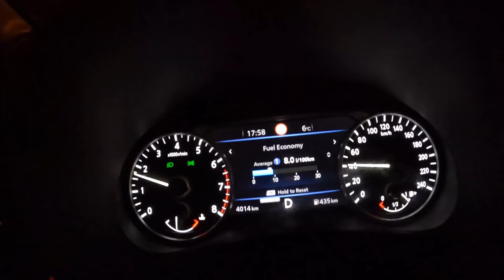2022 Nissan Juke N-Design Night [1.0 DIG-T 114 HP ] | POV Test Drive #1084 Joe Black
Car: Nissan Juke II N-Design  1.0 DIG-T 114 HP 2022

0:00 Intro
0:09 Walk-around and interior
0:45 City drive
7:30 Bumpy road
9:00 Tunnel
9:20 City drive
12:44 Fuel Consumption

Engine: 1.0L Petrol (Gasolina) 3-cylinders
Displacement (cc): 999
Power: 84 kW/114 hp
Torque: 200 Nm
Transmission: 7-speed automatic DCT
Traction: FWD ( Front-Wheel Drive )

Acceleration (0–100 km/h): 11,8 s.
Acceleration Joe (0–100 km/h): 10,3 s.
Top Speed: 180 km/h
Fuel Consumption Combined in l/100 km by Nissa: 6,4

Fuel Tank Capacity: 46L
Total Range: 719 km
Weight: 1292 Kg
Cargo Space: 421 Liter
Model: 2022
Base Price: 19.990 EUR

Driver: Joe Black
Video: GoPro Hero 10 Black / Sony a6300 + Sigma 16mm f1.4
Audio: Zoom H2n (recorder) & Roland CS-10EM (binaural microphones)
Edit: MacBook Pro / Final cut Pro X